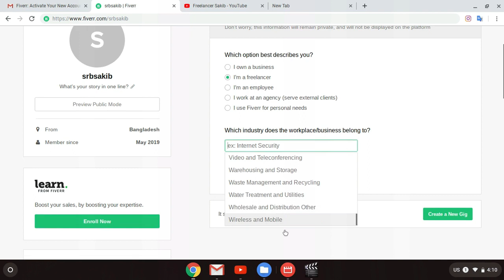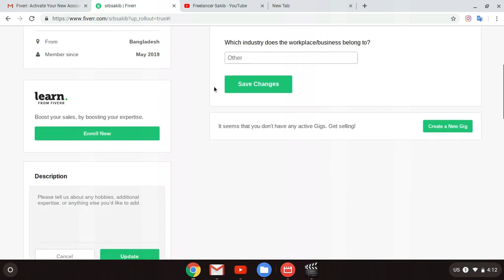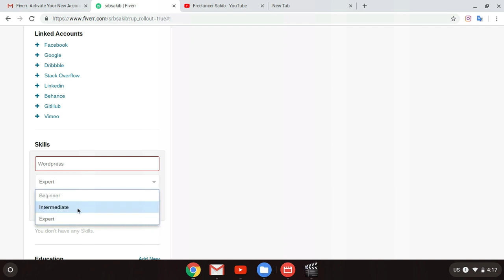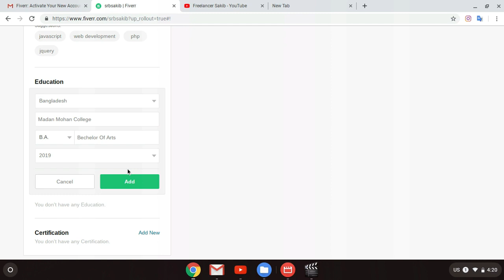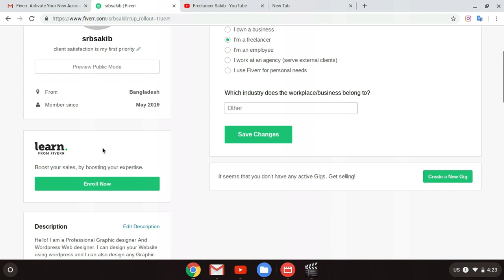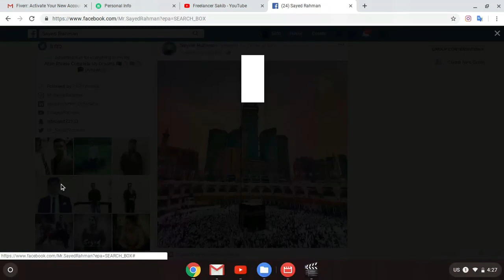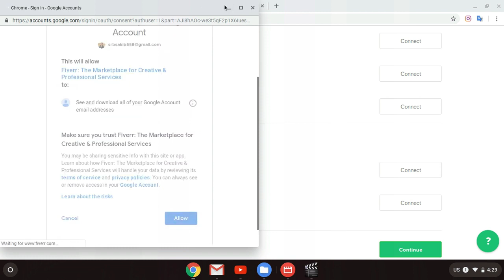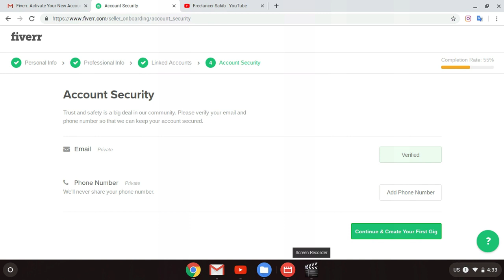How to setup Fiverr Profile || Full Bangla Tutorial || Freelancer Sakib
In this tutorial I will show you To Set Up  fiverr Account Profile as a Freelancer.
In this video I will Show you Step by Step.If You have any Question please Commend On this Video.

Like | Share | Commend

If you have any problem please commend on this video.